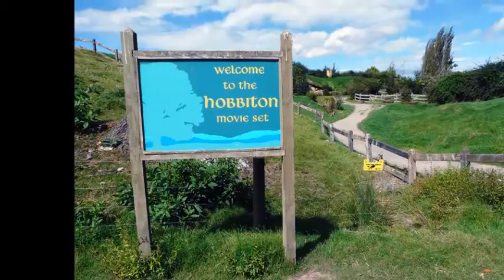CEMAL ÖZTAŞ-UZAKTAN GELMİŞİM YORGUNUM HANCI....